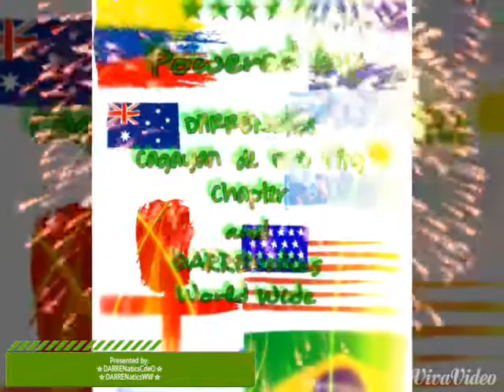Darren Espanto's photo slides compilation Vol.2.0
A must viewed video with new photo collections and dynamic effects,back ground music (Somebody to Love by: Big D)